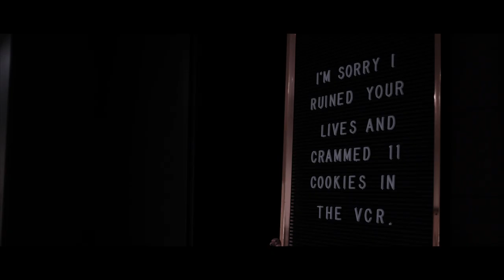Short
Kave - Short